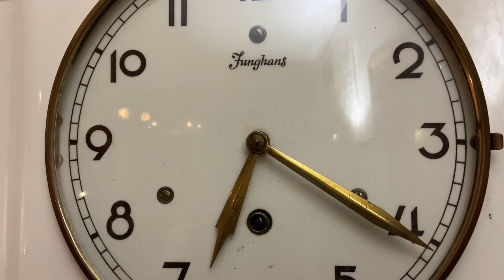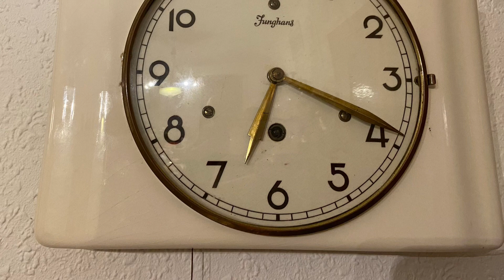Interesting ceramic clock. They are almost 100 years old.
Intéressante horloge en céramique.  Elle à presque 100 ans.

Horloge murale de cuisine Junghans en céramique.

Ancienne horloge de cuisine avec mécanisme balancier.